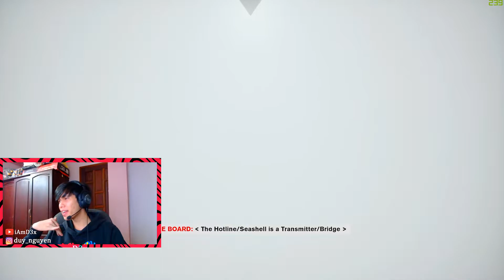Top game hay | Control gameplay ep.1